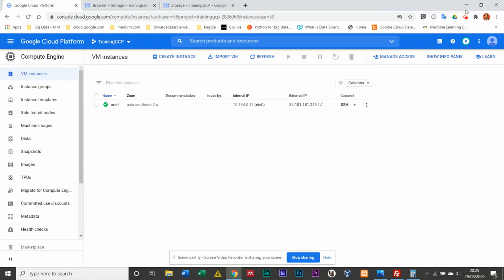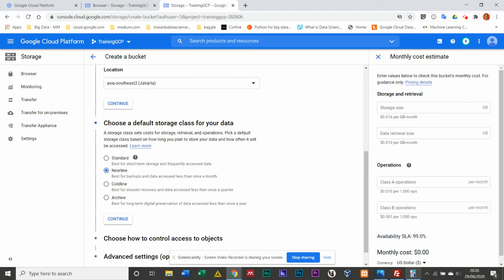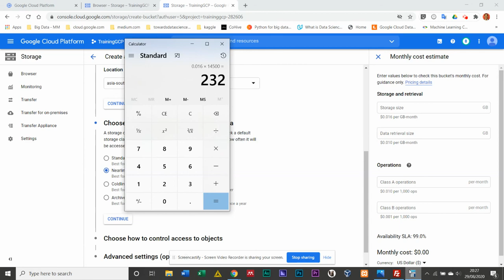Linux for Backup Server On GCP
Mengoptimasi penggunaan OS Linux sebagai Backup Server yang aman, efektif dan efisien dalam hal biaya.